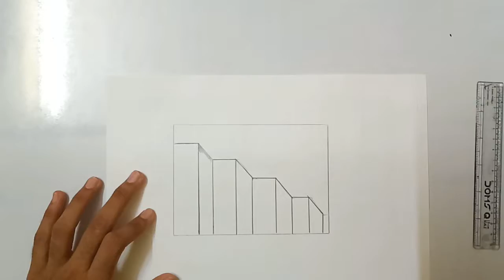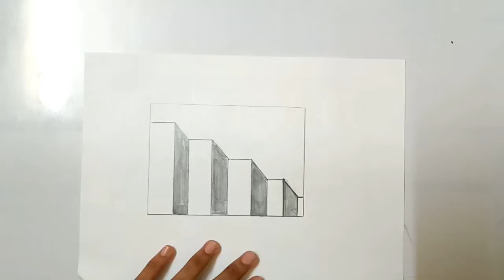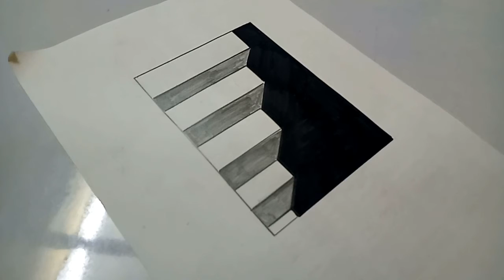Very Easy!! How To Draw 3D Hole & Stairs - Anamorphic Illusion - 3D Trick Art on paper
Welcome to saurav sane creativity

Today's video is 「Very Easy!! How To Drawing 3D Hole and Stairs - Optical Illusion step by step  - Easy and Cute 3D Trick Art on paper」
Created using
YouTube Video Editor
Source videos
View attributions